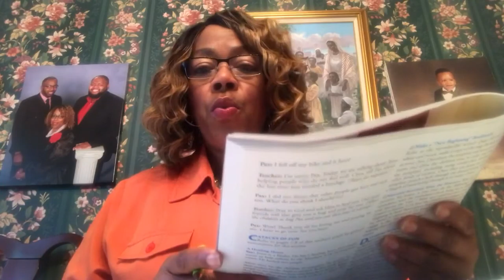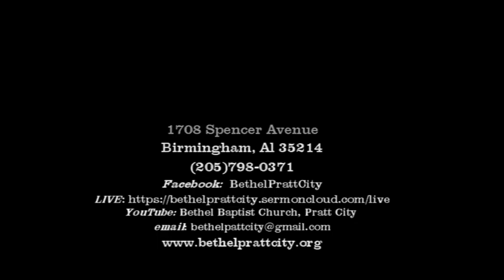Bethel Baptist Church Youth Sunday School Lesson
Welcome to Bethel Baptist Church!  Dr. T.L. Lewis is our Pastor.  We Are A Bible Based, Christ Centered, Holy Spirit Led & Mission Bound Church!

If you are in search of a church home, please consider Bethel Baptist Church.